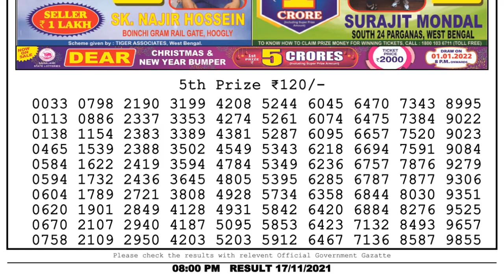Lottery Sambad Night 8pm 17.11.21 Nagaland State Lottery Result